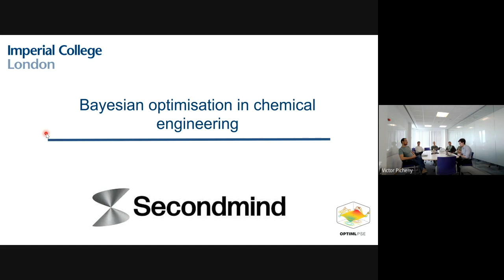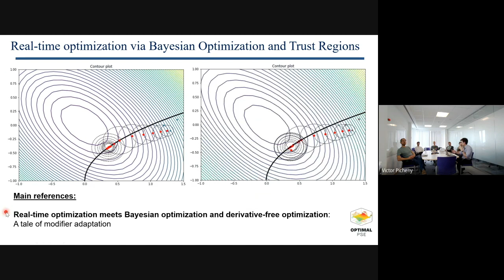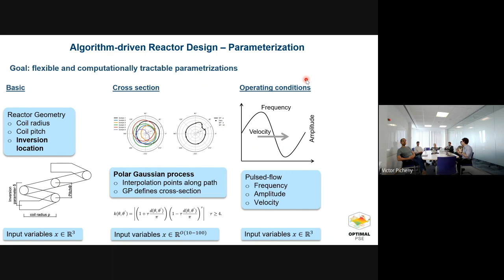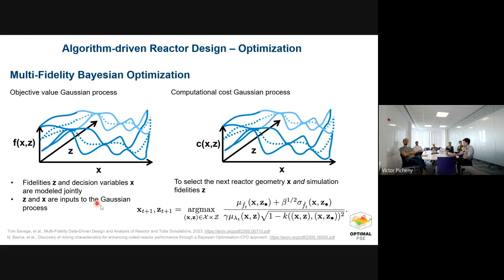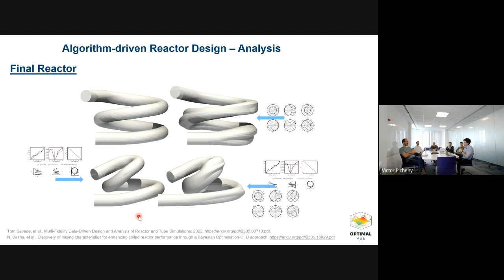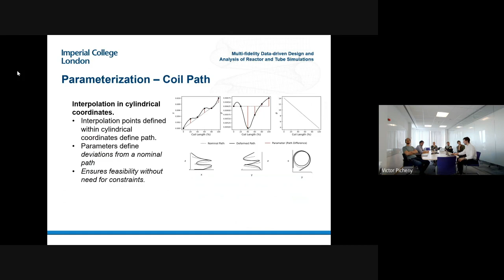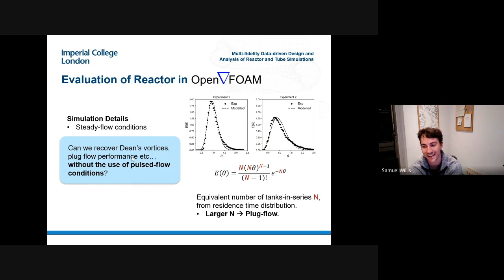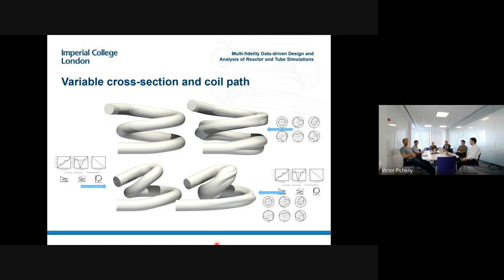Antonio Del Rio Chanona - Multi-Fidelity Bayesian Optimization in Chemical Engineering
This presentation introduces two chemical engineering applications that utilize Bayesian optimization, showcasing their potential and benefits. The first application addresses the challenge of plant-model mismatch in uncertain processes through real-time optimization. By integrating concepts from Bayesian optimization and derivative-free optimization, this approach combines a physical model with trust-region ideas to minimize risk during exploration while employing Bayesian optimization techniques. The second application focuses on multi-fidelity data-driven reactor design. A framework is presented that leverages different computational fluid dynamic simulation fidelities. Gaussian processes are utilized to adaptively learn a multi-fidelity model of reactor simulations across various continuous mesh fidelities. The search space of reactor geometries is explored using a combination of different fidelity simulations, selected for evaluation based on a weighted acquisition function that balances information gain with the cost of simulation. To validate the results, the optimal reactor geometry is 3D printed and experimentally tested, confirming its improved mixing performance. Overall, these applications demonstrate the potential of Bayesian optimization in chemical engineering, offering solutions to plant-model mismatch and enhancing reactor design through the integration of multi-fidelity simulations.

- Real-time optimization meets Bayesian optimization and derivative-free optimization: A tale of modifier adaptation
- Modifier-Adaptation Schemes Employing Gaussian Processes and Trust Regions for Real-Time Optimization

Speaker:
Antonio Del Rio Chanona (Imperial College London).

This talk was given at Secondmind Labs, as a part of our (virtual) research seminar. Our research seminar is where we exchange ideas with guest speakers, keeping you up to date with the latest developments and inspiring research topics. Occasionally, Secondmind researchers present their own work as well. You can find a complete list of speakers